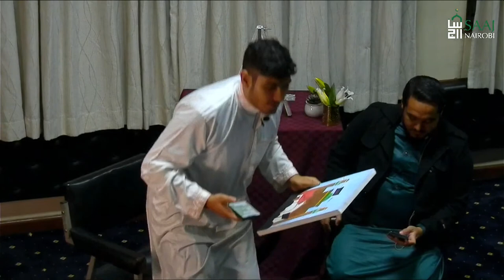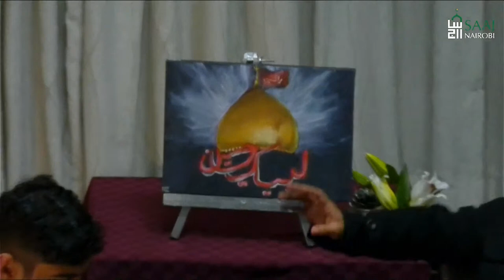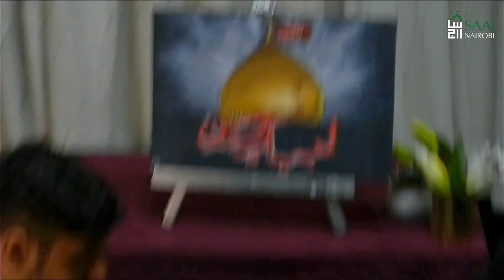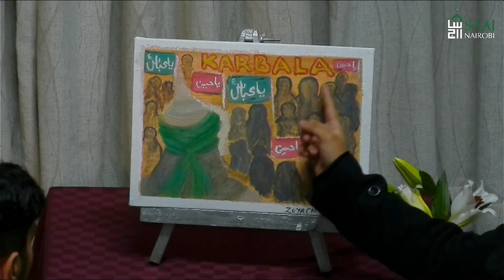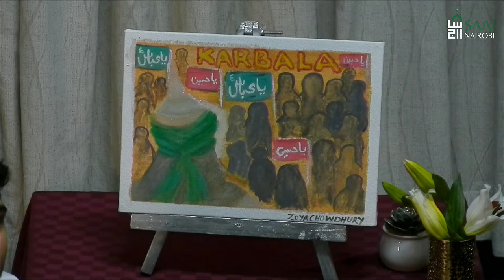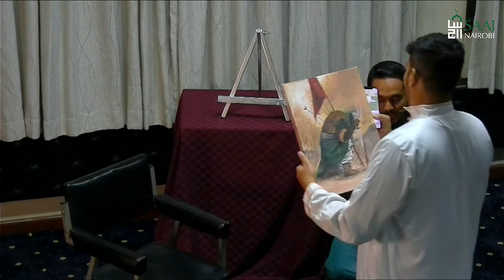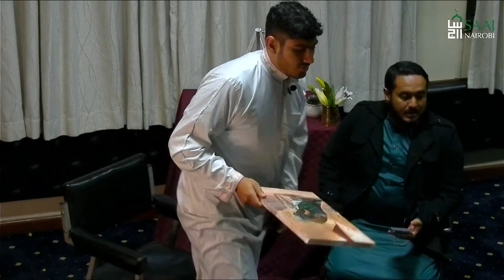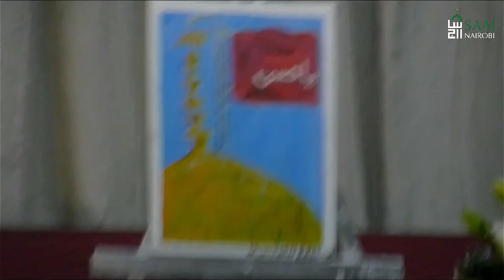AFWB Art Auction - Nairobi Jamaat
To bid for the paintings kindly join AFWB Art Auction on Telegram following the link sent or send message to SAAJ Secretariat to be added